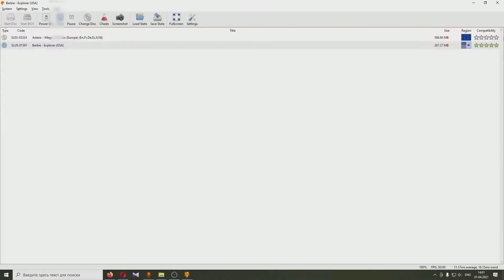Barbie Explorer PS1 emu playthrough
Me playing the PC version: Mediocre at best, but not outright awful IMO.
Me playing the PS version: I can barely control diagonal jumps! Hearts are only half as efficient! And only up to 15 lives?
I suppose now I have a full understanding why people hate this game. There are wonky physics in both versions, but the diagonal jumps are WAY harder to control in the PS version, which also happens to provide less lives.

Emulator: Duckstation. Enhancements used, no overclocking (it literally sped up the game so I didn't do it).
Game image from roms-download dot com, loaded the ECM file